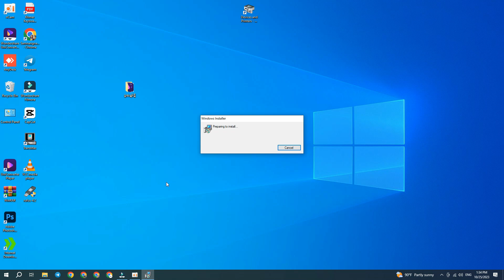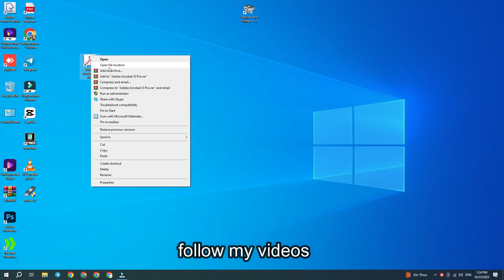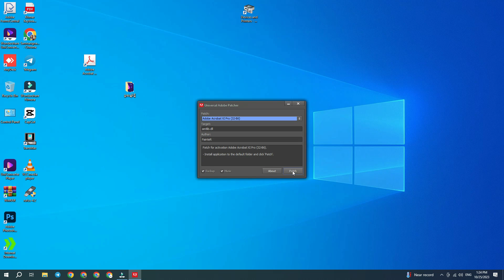Adobe Acrobat XI Pro Tutorial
Hello everyone this videos I show you about tutorial Adobe acrobate XI Pro let's see the videos!